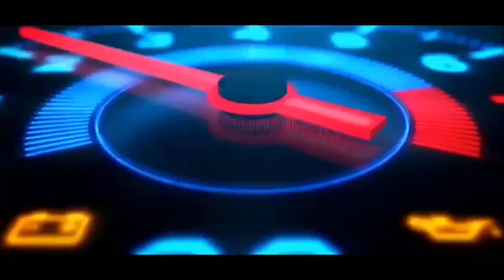LOGO of my channel || Manju Academic Art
ABOUT ME : I am Dr Manju Sarkar. Want to discuss about
EDUCATIONAL TOPICS.

ABOUT THIS VIDEO: In this video I am discussing -

ABOUT MY CHANNEL  : in this channel you can find out discussion on language and Literature. Here has movies, Songs, Recitation, Book Reviews, Biography and speaks on various topics.

●● ধ্বনি বা বর্ণ প্রকরণ(Phonology) এর অংশ ধ্বনির শ্রেণীবিভাগ নিয়ে আলোচনা পেয়ে যাবেন এই লিংকে ক্লিক করে--

■প্রথম বাঙালি মহিলা রচিত মৌলিক উপন্যাস মনোত্তমা - ২য় ভাগ এর আলোচনার জন্য এই লিংকে ক্লিক করুন

COPY RIGHT - DR. Manju Sarkar